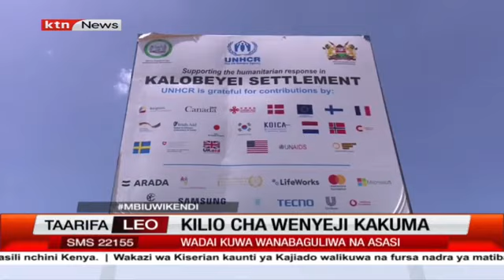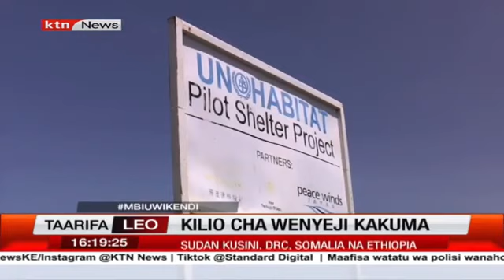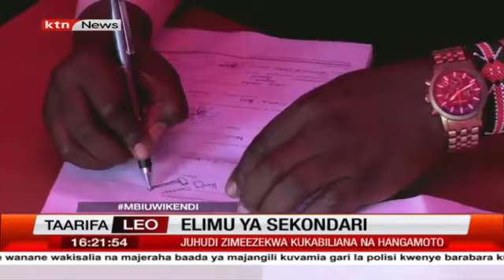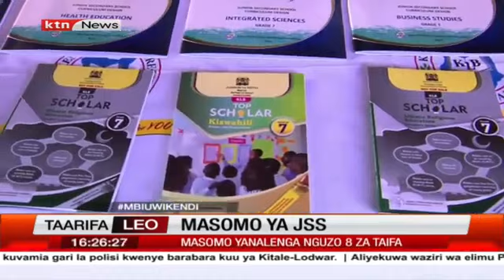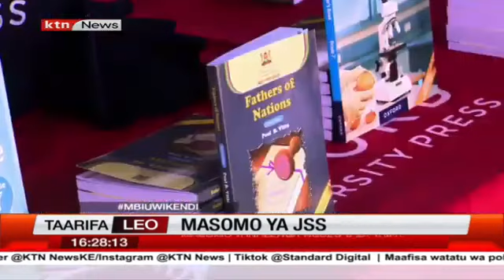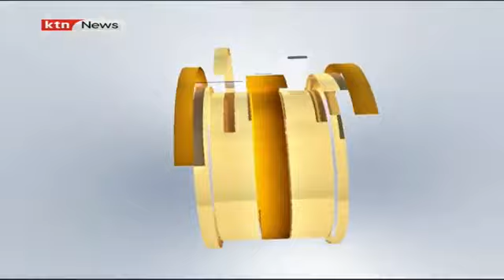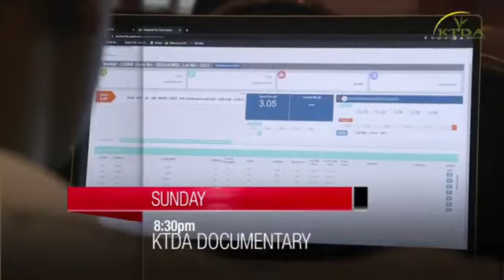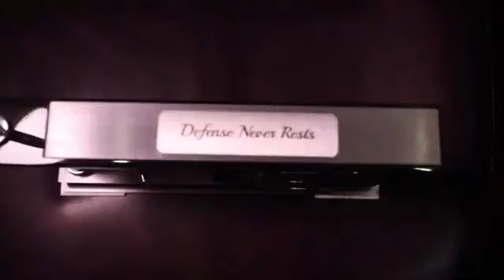KTN News Live